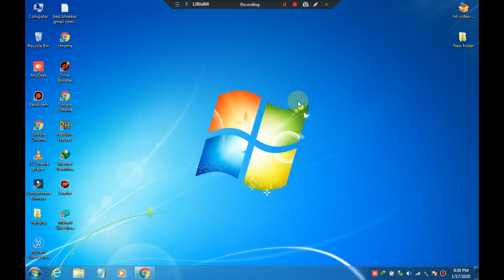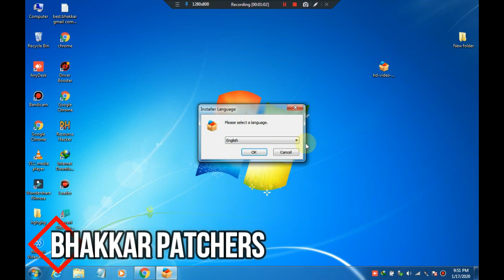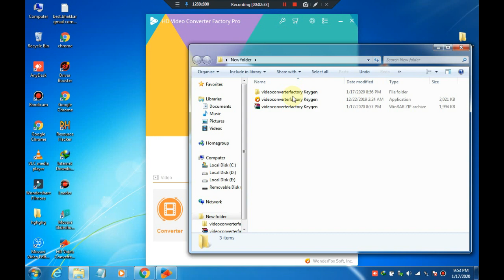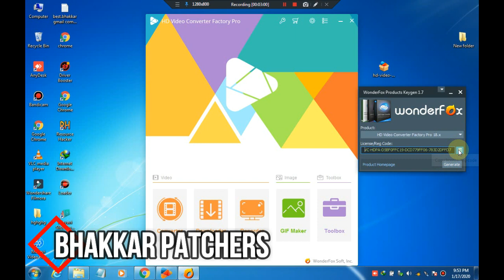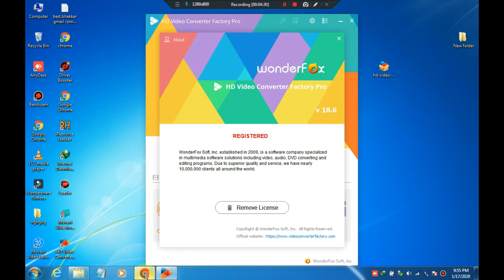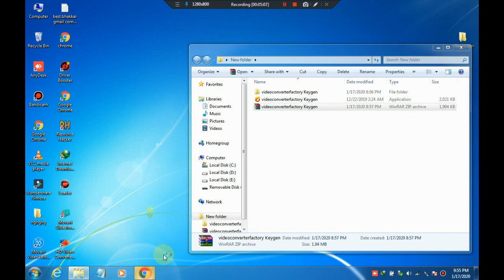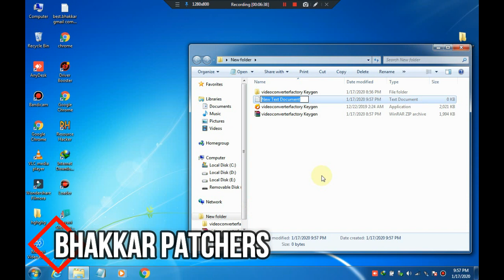Download Patch Wonderfox Video Converter Factory Pro 2020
Convert Any Audio, Video to 500+ Formats and Devices
4K (UHD), 1080P (FHD), 720P (HD), 480P(SD) Conversion Full Control

HD Video Converter Factory Pro is a program of the first batch supporting HD video conversion. By taking advantages of the WonderFox exclusive video encoding technology, this HD video converter promises higher output quality when comparing with its compeers and it offers a wide range of presets, which means you can convert video up to 7680*4320, also included 3840*2160 (4K video converter), 2560*1440, 1920*1080, 1280*720 and any resolution.

Extract Mobile Numbers and Email From Facebook

+==[ FOR EVALUATION PURPOSES ONLY ] +
|                     If you can afford it, please BUY IT.                          |
|         Support the developer to make a better product.             |